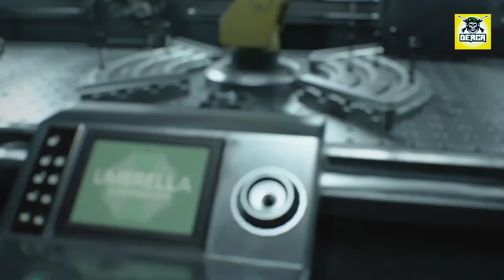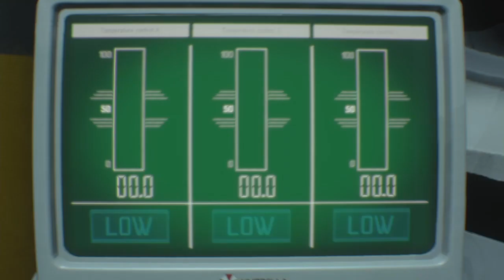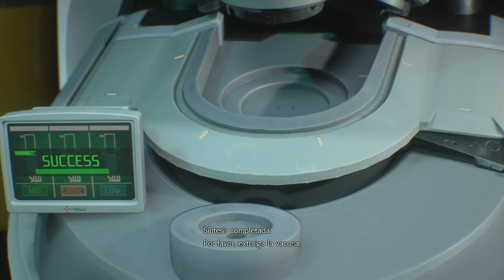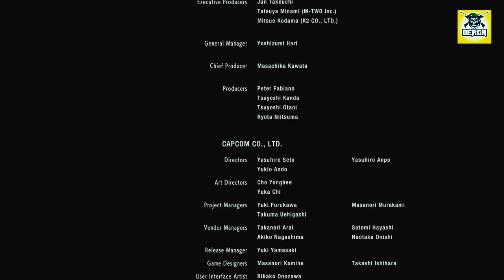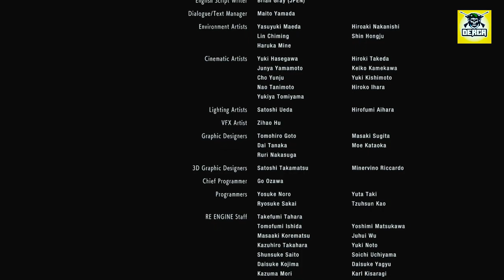Resident Evil 3 Remake - Adiós Racoon City, Final /9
Tenemos la cura aunque Nicholae también hace su presencia, atrayendo a Nemesis en una batalla final por la supervivencia